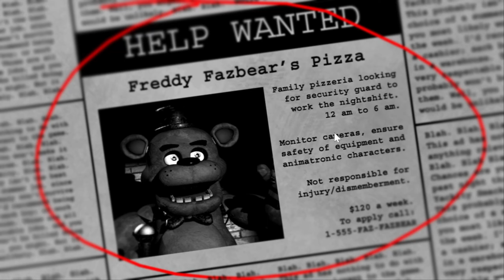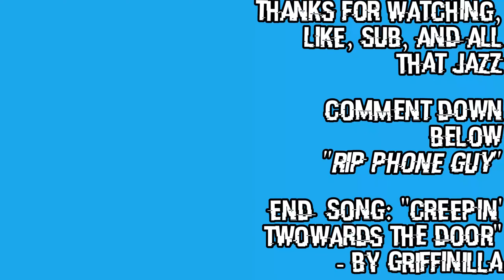Even 9 Years Later This Game Is PETREFYING| FNAF S1 E1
Hello all you Freddy fanatics, today I played Five Nights at Freddy's for the first time... nine years after its release. I hope you really enjoyed this Envideo